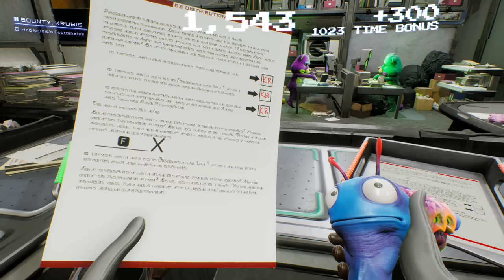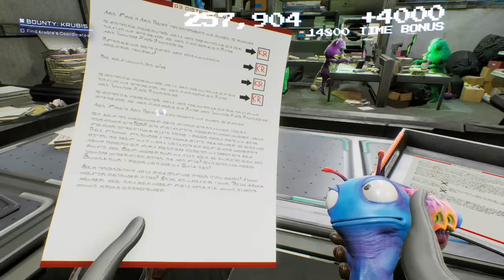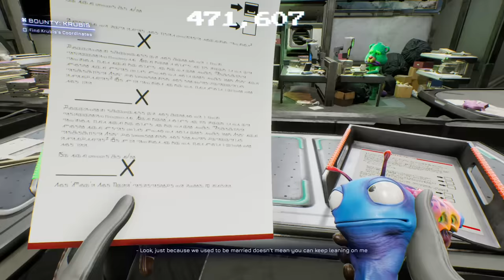THIS NEW GUN IS HILARIOUS! | High On Life [2]